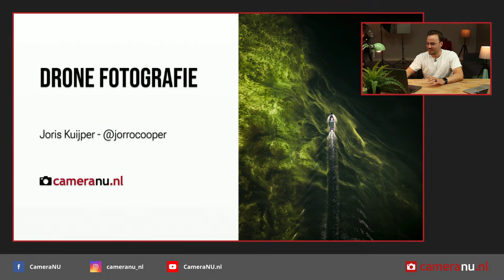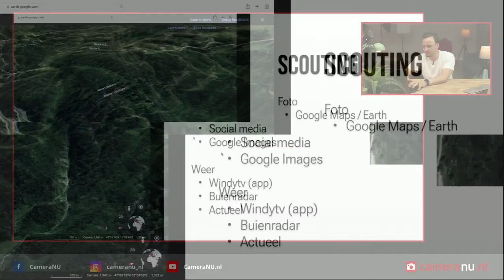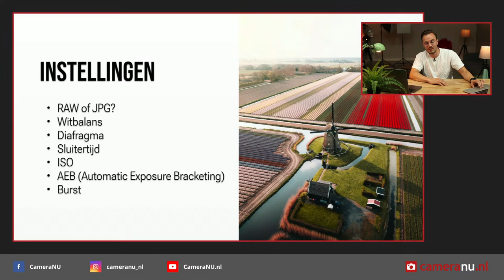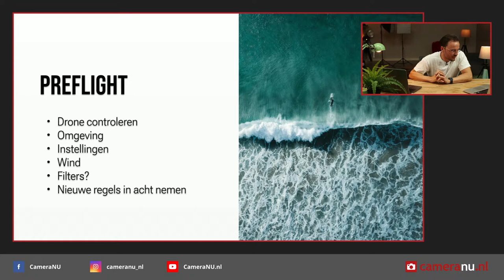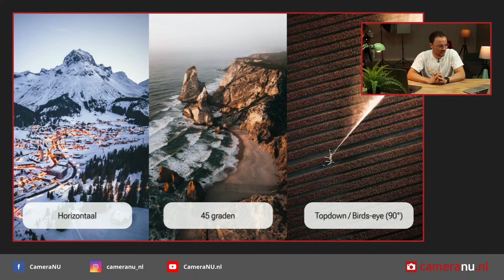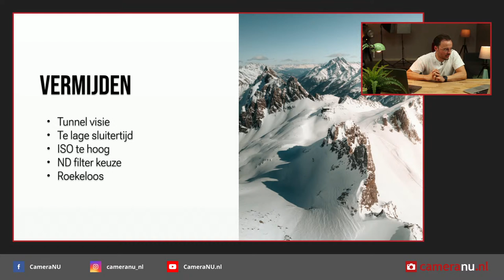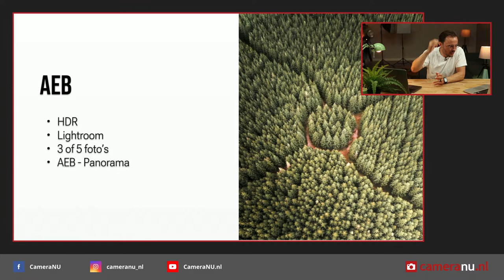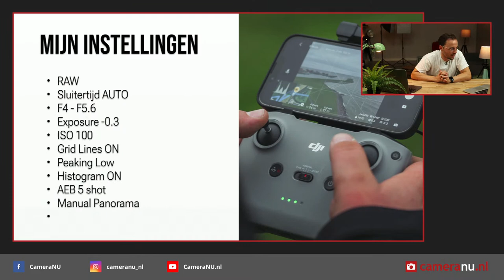Webinar | Leer alles over dronefotografie! door Joris Kuijper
Kijk op vrijdag 6 mei 2022 om 20.00 uur live naar de webinar "Leer alles over dronefotografie!" door Joris Kuijper. Een compleet nieuw perspectief, dat is echt iets wat een drone, een fotograaf kan geven. Dit nieuwe perspectief kan overweldigend zijn, de scène- en je compositiekeuze zijn ineens eindeloos.

In de webinar besteedt Joris aandacht aan het volledige spectrum van dronefotografie. Wat is de basis, een paar gevorderde tips en de voorbereiding van een vluchtmissie. Het doel van de webinar is om de beginnende en zelfs de gevorderde vlieger te voorzien van handige tips en tricks om nog meer uit de volgende vlucht te halen. Joris behandelt onder meer vluchtvoorbereiding, instellingen, compositiekeuze, welke hoogte, gevorderde foto-instellingen en hij geeft wat nabewerkingtips.

Biografie Joris Kuijper
Joris Kuijper is naast commercieel piloot een fotograaf gespecialiseerd in luchtfotografie. Door zijn werk vliegt hij over de hele wereld naar de mooiste plekken. Niet alleen deze mooie plekken, maar ook de unieke zichten die hij heeft tijdens zijn vluchten wil hij graag delen met de wereld. Op deze manier combineert hij zijn passie voor vliegen met fotografie.

De beelden die hij maakt komen veelal voort uit een helikopter, een vliegtuig of zijn gemaakt met een drone. Het mooiste aspect van fotografie vindt hij het unieke vanuit de lucht vastleggen. Een wolk uit de cockpit is voor hem een dagelijks aanzicht, maar voor velen een bijzonder fenomeen. Een stad van grote hoogte geeft een uniek perspectief. Vorig jaar heeft Joris ook de tweede prijs gewonnen met zijn foto van de Oosterscheldekering met de ‘Dronefoto van het jaar’ in het tijdschrift Kijk in samenwerking met Columbus.

Naast reizen voor zijn werk gaat Joris er graag op uit tijdens zijn vrije tijd. Samen met zijn vrouw, hond en camperbus is elke bestemming in Europa haalbaar. Het liefst neemt hij zijn surf- en kitesurfspullen mee om langs de kust te genieten van de oceaan. Je kunt zijn werk volgen op Instagram.

Praktische informatie
De webinar op 6 mei 2022 duurt van 20.00 tot 22.00 uur. Volg de webinar op deze pagina óf via het YouTube-kanaal van CameraNU.nl. Wil je vragen stellen of reageren tijdens de online lezing? Volg dan de livestream via CameraNU.nl op YouTube.